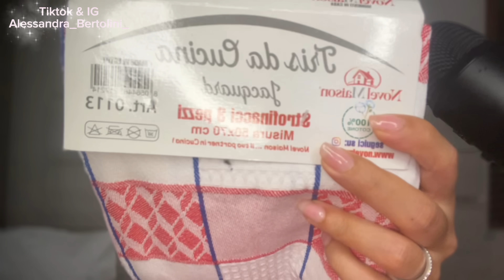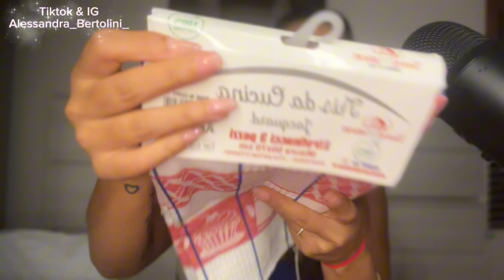ASMR| Ho Svaligiato CADDY’S 🧼🤍| Tapping, Whispering ..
Grazie ancora per aver guardato questo video ci vediamo al prossimo

Se ti va puoi sostenere il canale o farmi un regalo 🎁🤍